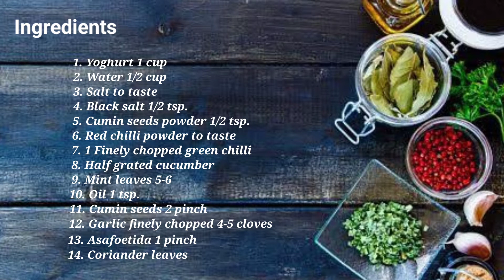Cucumber-mint raita recipe || ककड़ी और पुदीना रायता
हेलो फूड लवर्स.

मौसम गर्म है और हम खुद को ठंडा रखना चाहते हैं इसलिए आज मैं एक रायता रेसिपी शेयर कर रहा हूं जो समर्स के लिए बहुत अच्छी है। इस रायता रेसिपी को घर पर ट्राई करें और मुझे यकीन है कि आप सभी इसे पसंद करेंगे। सामग्री नीचे दी गई है कृपया ध्यान दें।

सामग्री

1.  एक कप दही
2.  आधा कप पानी
3.  आधा कसा हुआ ककड़ी
4.  लहसुन की 4 5 लौंग
5.  एक बारीक कटी हुई हरी मिर्च
6.  धनिये के पत्ते
7.  5-6 पुदीने के पत्ते
8.  नमक स्वादअनुसार
9.  1/2 tsp. काला नमक
10. 1/2 tsp. जीरा पाउडर
11.  लाल मिर्च पाउडर स्वादानुसार
12.  तेल 1 tsp.
13.  दो चुटकी जीरा
14.  एक चुटकी हींग

कृपया इस रेसिपी के लिए मेरे चैनल को देखें और पूरा वीडियो देखें